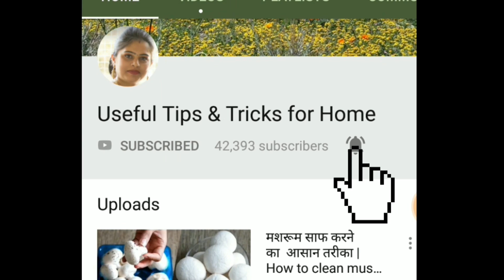नारियल की गीरी निकालने का तरीका है इतना आसान देखेंगे तो कभी नहीं होंगे परेशान Remove Coconut Shell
नारियल की गिरी को साबुत कैसे निकालें ?
2 मिनट में ताजा नारियल छिलने / फोड़ने का आसान तरीका
 Fastest way to remove coconut flesh from shell.
 Easiest Way to Remove Coconut Flesh from Shell.
Easy way to remove coconut.
Easiest way to Remove Coconut Flesh From Shell With in 5 minutes.
How to remove coconut flesh from shell at home
Easiest way to remove coconut flesh from the shell
Simple and Easy Way to remove Coconut Flesh from Shell
How To Easily Remove Coconut From Shell
How to Peel Coconut Easily
coconut, how to remove coconut flesh from shell
best way to remove coconut shell
some more links :

How to clean tea strainer | clean blocked tea strainer at hime by useful tips & tricks for home.

Egg yolk separator |Cool way to separate egg yolk & egg white by useful tips & tricks for home.

How to clean an iron in 2 minutes in hindi | Burnt iron cleaning by useful tips & tricks for home.

MY GEAR:
DSLR Camera

SONY Tripod .

Pop Filter

HARISON Quadlux Mark II Double Kit .

Bosch Tool Kit